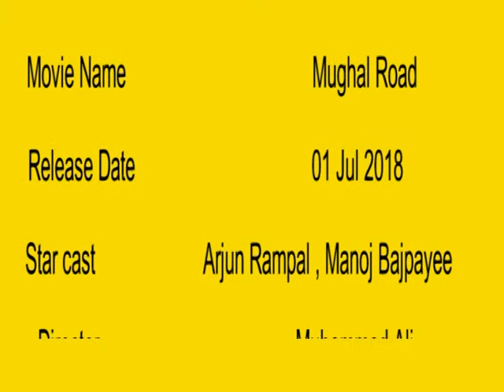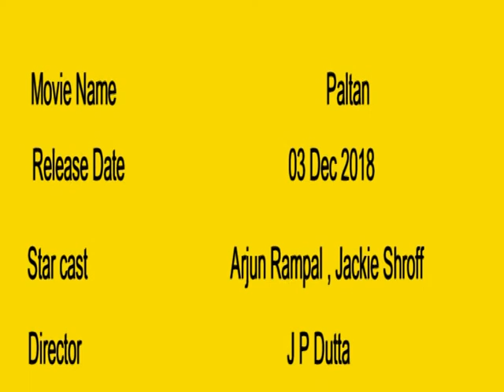Arjun Rampal Upcoming Movie 2018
Arjun Rampal Upcoming Movie